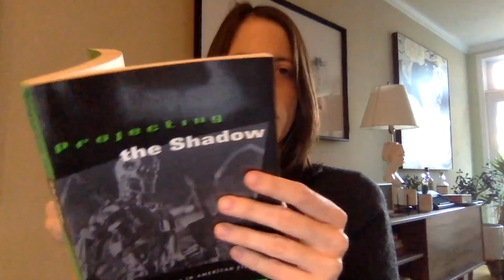A Century of Robots: METROPOLIS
Science On Screen®
A Century of Robots
FilmScene (Iowa City, IA): February 4, 2020

We encourage you to pair this conversation with the 1927 classic film METROPOLIS: In a futuristic city sharply divided between the working class and the city planners, the son of the city's mastermind falls in love with a working class prophet who predicts the coming of a savior to mediate their differences.

Presenters:
• Sarah Henderson, Associate Director of Life Long Learning, National Czech and Slovak Museum & Library
• Robb Tigan, Education associate, National Czech and Slovak Museum & Library